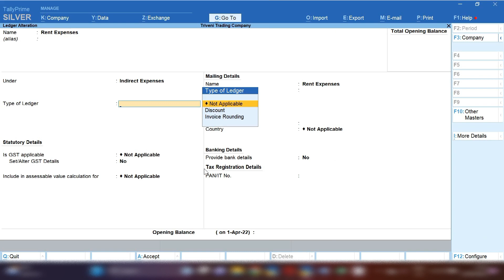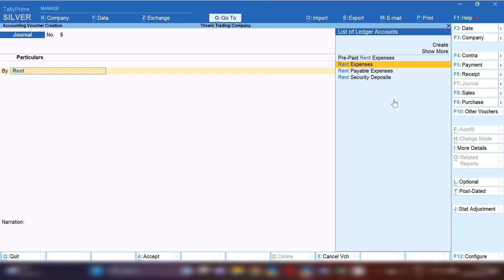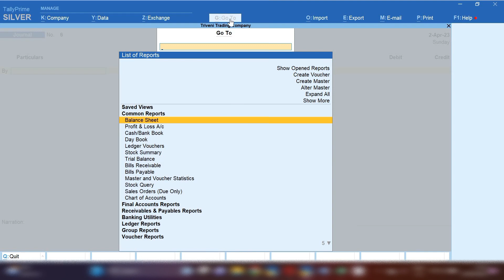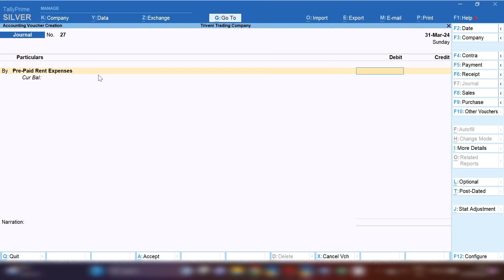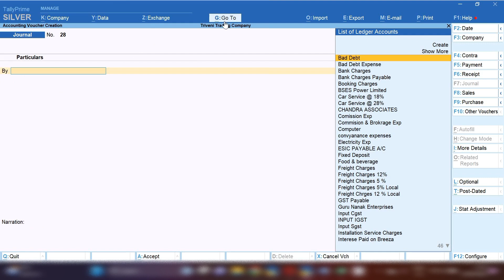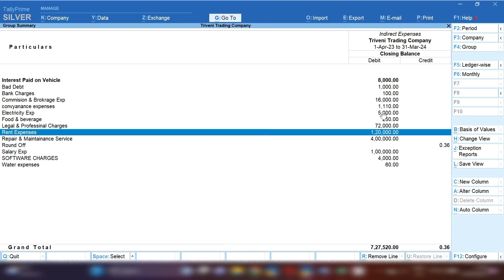Prepaid rent expenses entry in Tally Prime कैसे करें l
Hello Freinds,